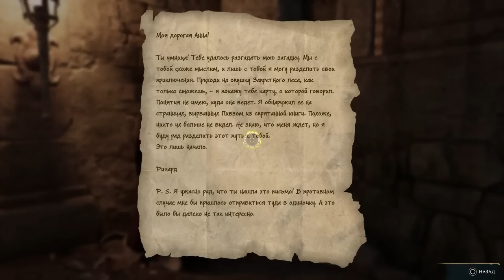КТО УБИЛ РИЧАРДА ? Hogwarts Legacy